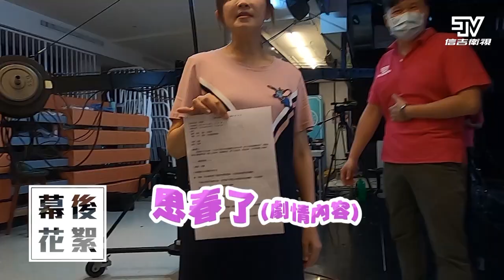『台灣大歌廳』幕後花絮 EP137 | 孔鏘不忍見朋友窮 自己卻去偷摘龍眼?! | 信吉衛視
孔鏘不忍見朋友窮 大手筆送哈密瓜?! 自己卻去偷摘龍眼...😱
香婷挑戰角色"思春"頻卡詞😅
沈哥遇到背後靈了?!😖

沈文程Daiwa七海刀狼酷卡粉絲團 曾心梅 Xin-Mei 孔鏘老師粉絲俱樂部